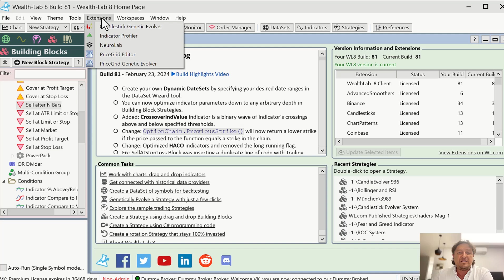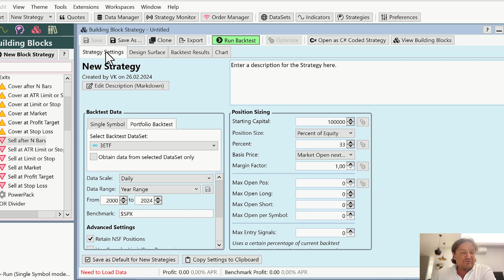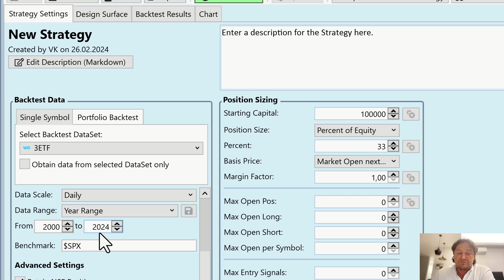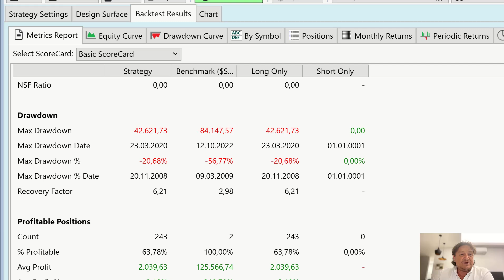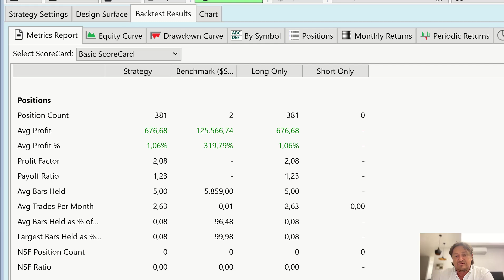The Power of Candlestick Evolution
The highlight of our exploration is the Candle Pattern Evolver, a cutting-edge tool that employs a genetic algorithm to evolve new, profitable candlestick patterns. Watch as we demonstrate how this tool generates, evaluates, and evolves candlestick patterns, leading to the discovery of Pattern 936, a pattern that has shown remarkable results in both bull and bear markets.